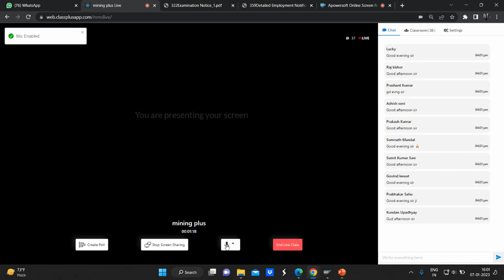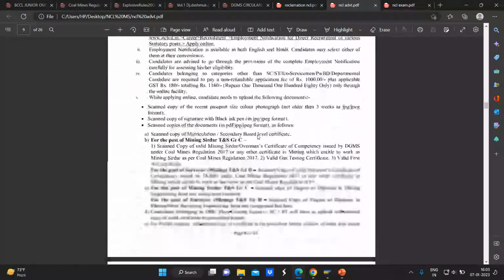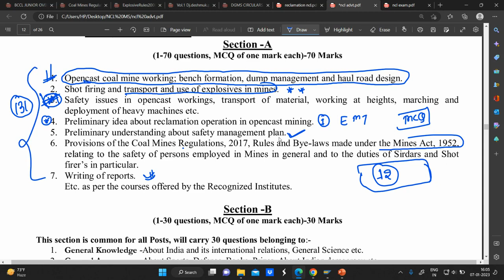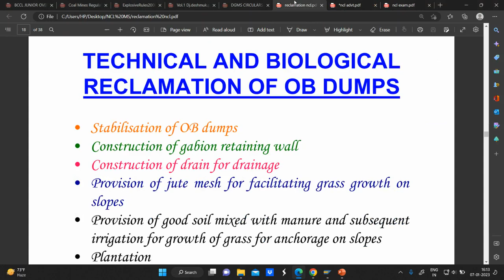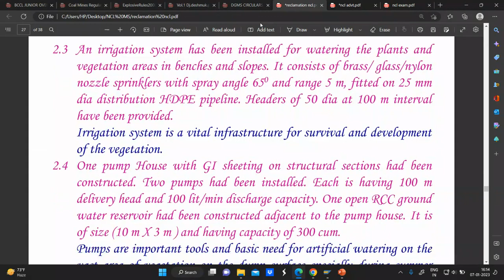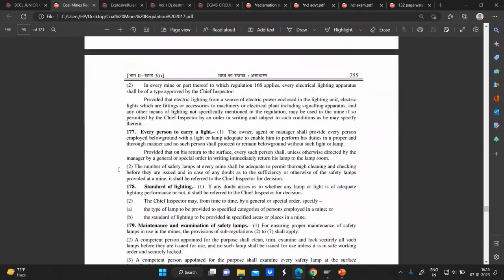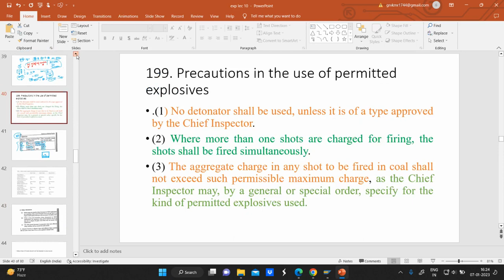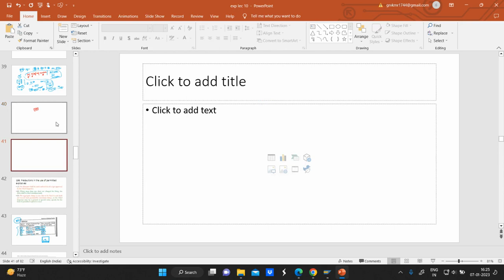NCL MS:LIVE CLASS/important discussion regarding ncl exam